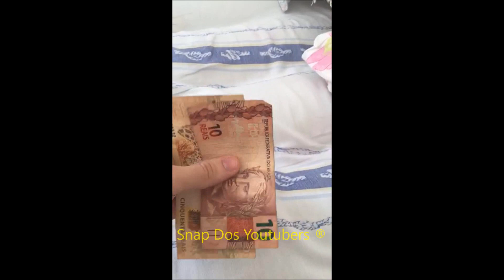FER EXPLICAR SOBRE O CASO QUE TEVE COM MATHEUS MAZZAFERA + VIAGEM PARA NOVA YORK E TORONTO